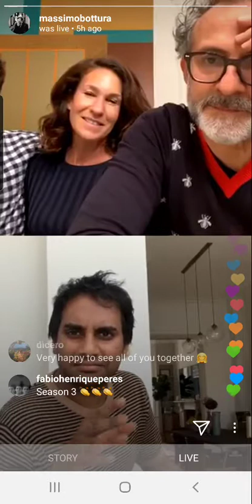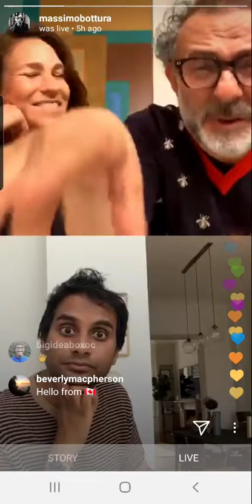Aziz Ansari - Livestream 🇮🇹 (5.9.20)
Aziz w/ Chef Massimo Bottura live streaming on IG talking about Master of None filming, writing, coronavirus covid-19, cooking, & Aziz living in London 2020